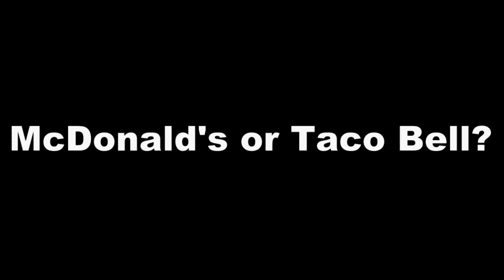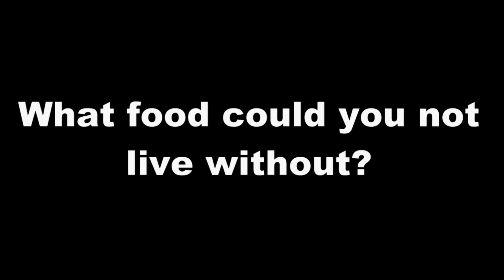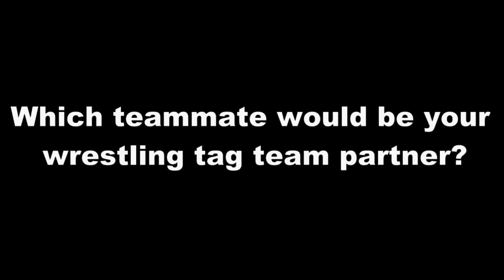2020 Prattville Lions Football Review - Week 2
Coach Caleb Ross and Will Barrett look back on Prattville's 16-10 victory over Stanhope Elmore. Also highlights from the game and senior LB Ian Jackson steps Inside The Lion's Cage.